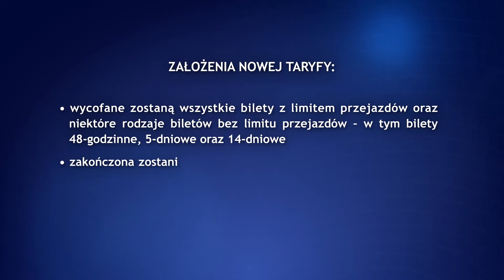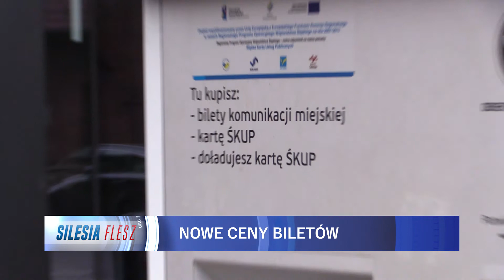Nowe ceny biletów KZK GOP 28.03.2018